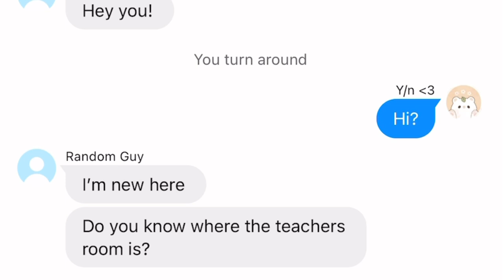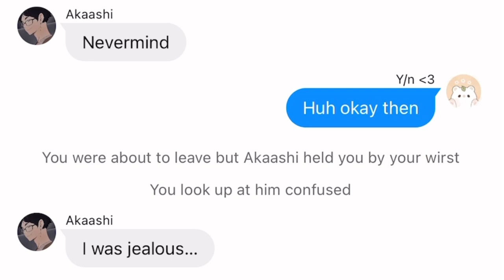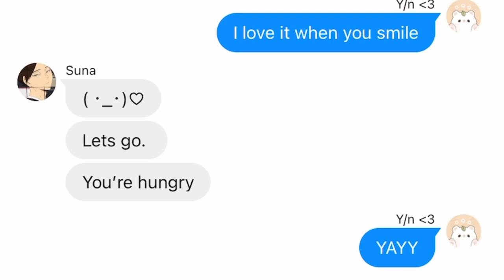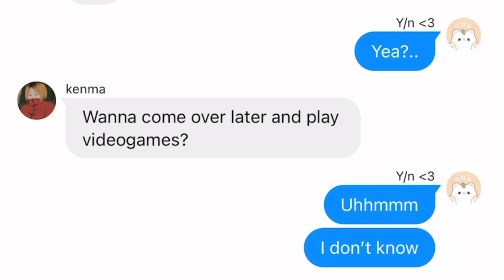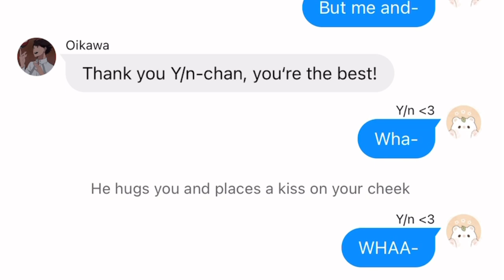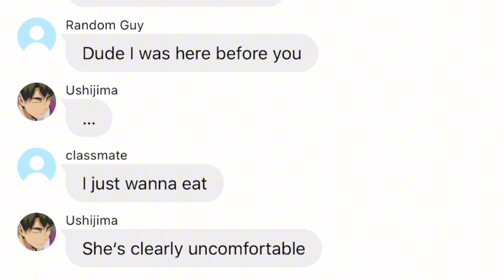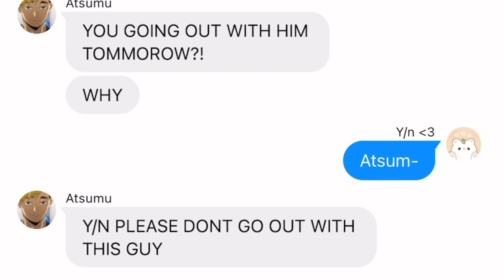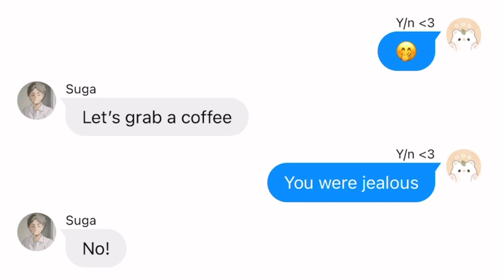Haikyuu boys react to seeing y/n with another guy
This is my first Video! I hope you like it 💕💕

Akaashi: 00:20
Suna: 03:11
Kenma: 05:43
Kageyama: 07:41
Oikawa: 09:07
Ushijima: 10:27
Atsumu: 13:16
Suga: 15:26